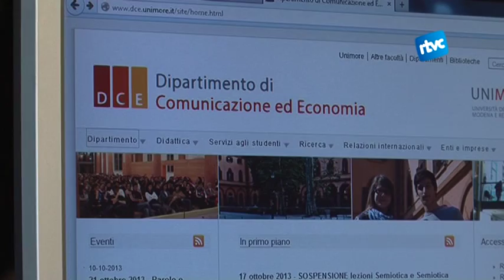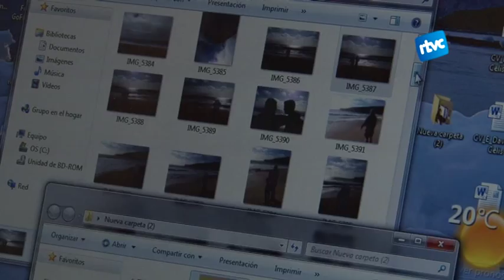Erasmus? La millor experiència de la meva vida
La Júlia, el David, l'Irem i la Lorena ens expliquen la seva experiència amb el programa d'estudis Erasmus. Consideren que ha estat una experiència vital, amb la que han madurat, après i conegut una nova cultura.